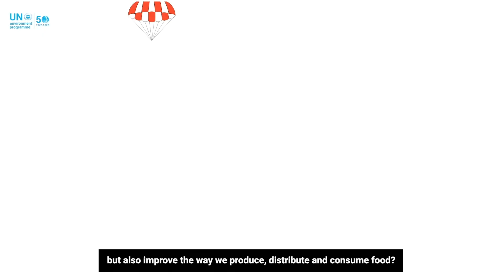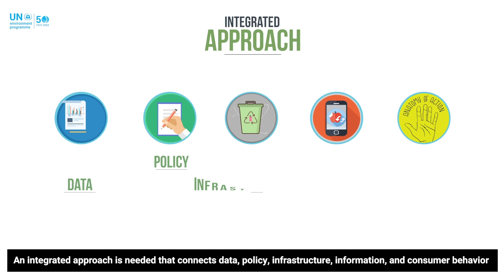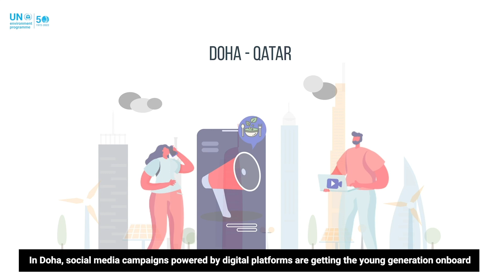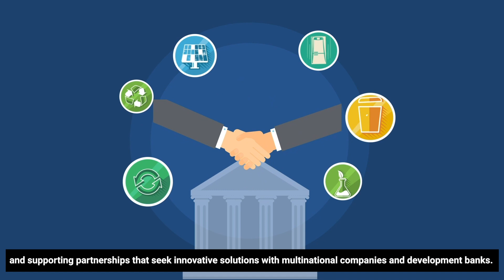Leverage Technology to Tackle Consumer Food Waste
Green and digital technologies provide innovative solutions to tackling consumer food waste. UNEP is working with cities and partners to unlock their potential through an integrated approach.